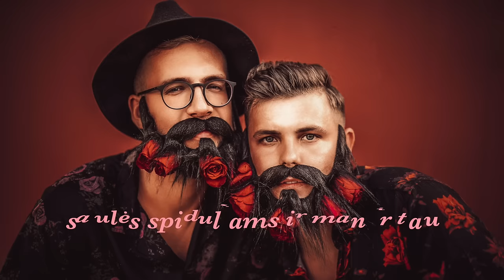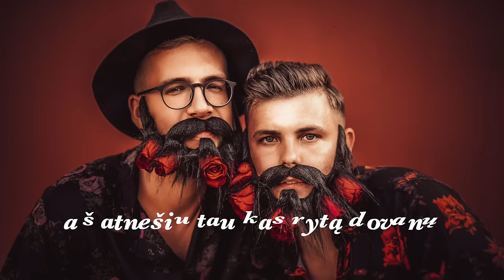Žemaitukai - Skinsiu raudoną rožę 🌹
Autorius Algimantas Raudonikis

Fonograma - Vytenis Misevičius
Trimitas - Jonas Katauskas
Foto - Atedo